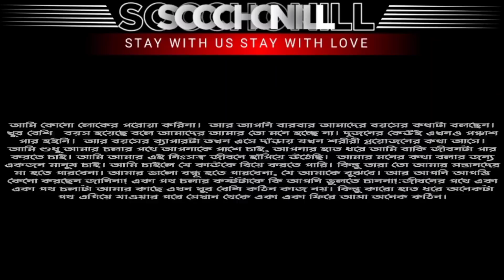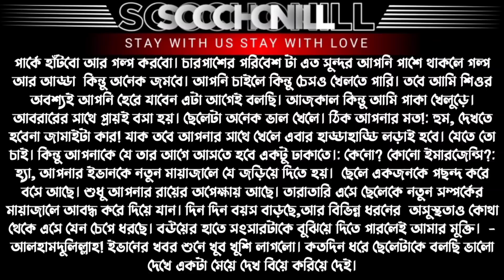হার্টলেস সাইকো বর || শেষ পর্ব || A Social Love Story By Socchonill || Ft:Nil,Misty,Ariyan+3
হার্টলেস সাইকো বর || Heartless Psycho Husband

Voice: Nil Misty Ariyan hasnain Asmani Modhumita Apsora Usman isha mampi sadia

Video & Thumbnail Edit: Nil

☀স্যার যখন সাইকো লাভার All part

☀কিডন্যাপ করে প্রেম All part

☀অত্যাচারী লেডি পুলিশ all part

☀পাথরের বুকে ফুল All part

☀বড় ভাইয়ের প্রেমিকা যখন বউ All part

☀খালাতো বোন যখন বউ All part

☀মিষ্টার পার্ফেক্ট যখন ক্ষেত all part

ফেসবুকে আমাদের সাথে যুক্ত হয়ে যানঃ